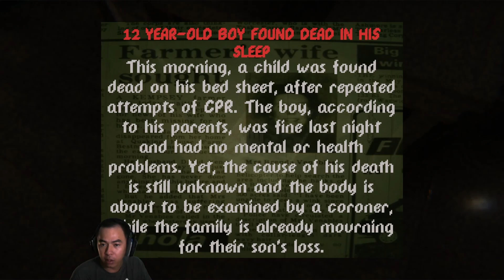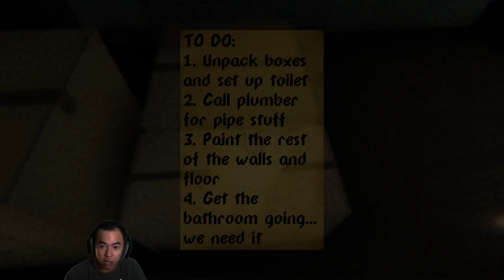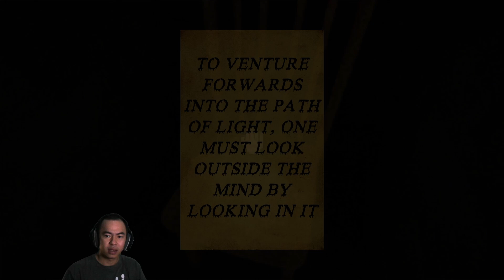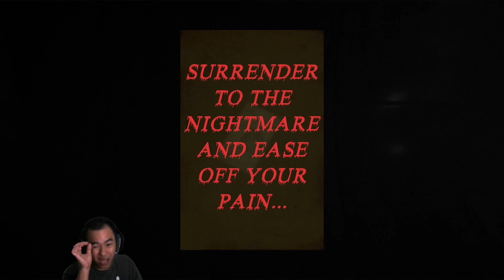Cơn ác mộng vừa dài vừa đau tim - Game kinh dị ngắn - A Devilish Nightmare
Tên game : A Devilish Nightmare